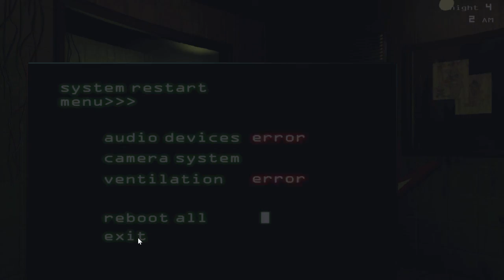Five Nights at Freddy's 3 - Episode 2 - Litterally Unavoidable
Five Nights at Freddy's 3 is a survival horror video game developed and published by Scott Cawthon. It is the third installment in the Five Nights at Freddy's series, and chronologically takes place following FNAF 1. While this game is not necessarily unique, it is the only one of the franchise thus far to have separate good and bad endings. Don't let Trevor get too scared or he will suck all the air out of the room.

We have a Discord! Come join us and tell Cade that Dragonball Z is peak fiction